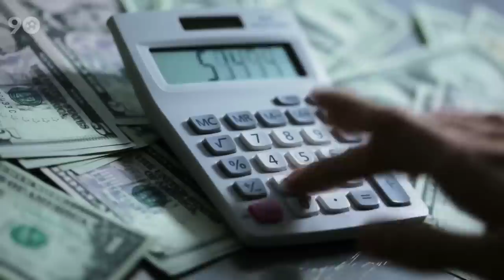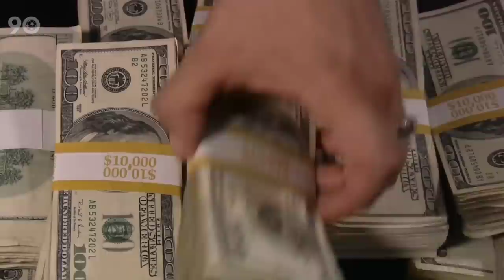10 Footballers Your Club Needs To Sell ASAP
10 Footballers Your Club Needs To Sell ASAP

A lot of business is already happening in this window, but there’s a lot more that needs to happen before it closes. Here are 10 footballers your club needs to sell.